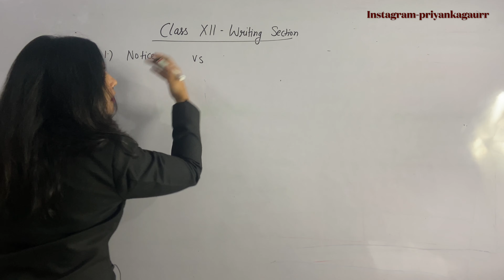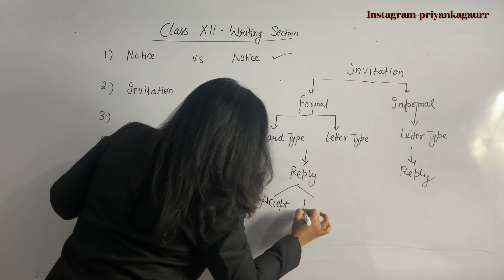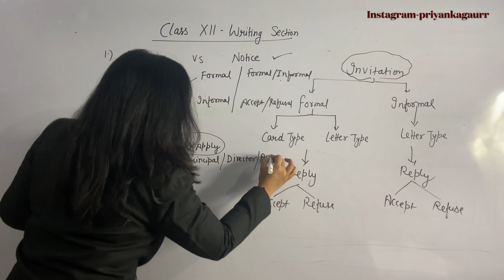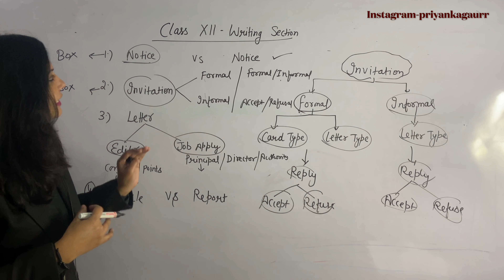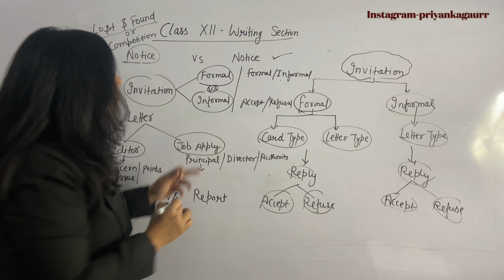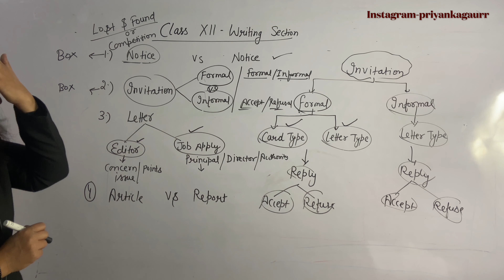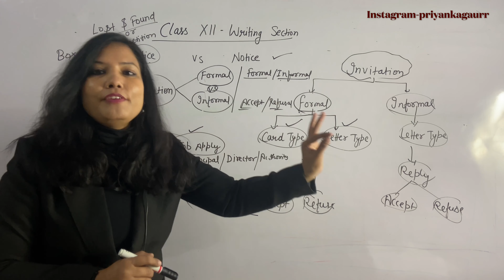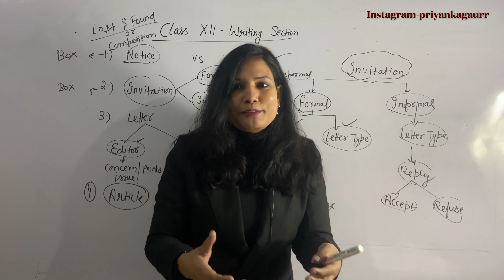Class 12 English Writing Section Complete Syllabus 💯 | Writing section Syllabus Board Exams 2023🔥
Notice Writing Class 12 Format || Notice Writing Ideas || Notice Writing to inform something to residents of the society || Notice writing Section